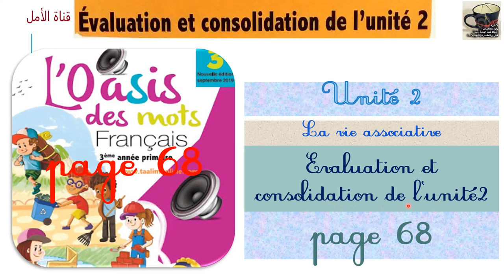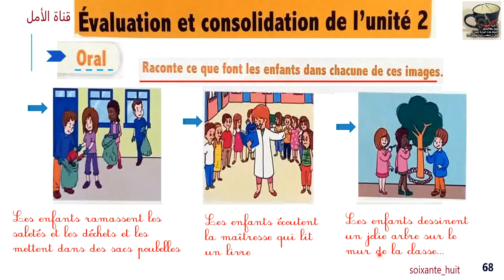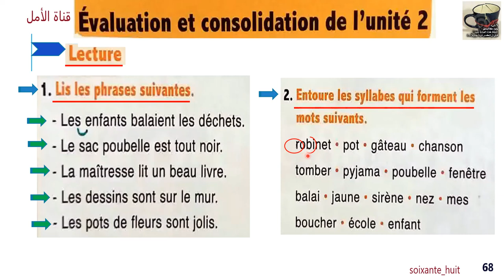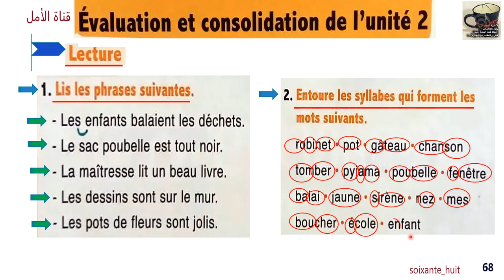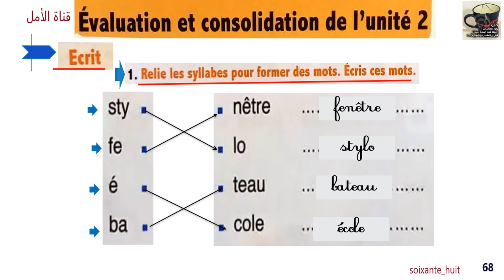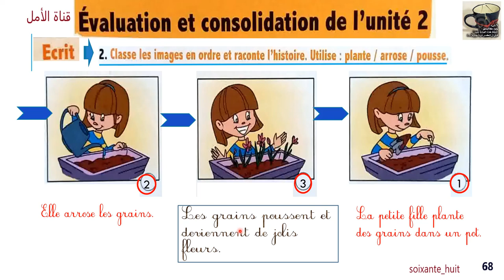68 l'oasis des mots 3 aep page 68 évaluation et consolidation de l'unité 2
68 l'oasis des mots 3 aep page 68 évaluation et consolidation de l'unité 2